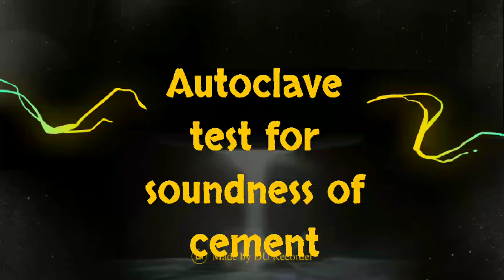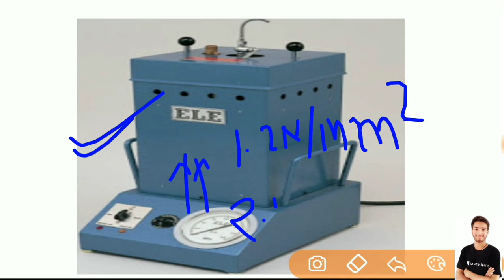Autoclave test of cement | soundness test of cement |Test of cements | civil engineering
About video:-